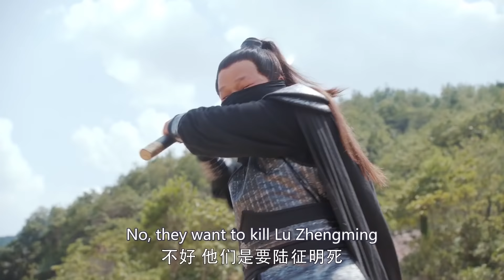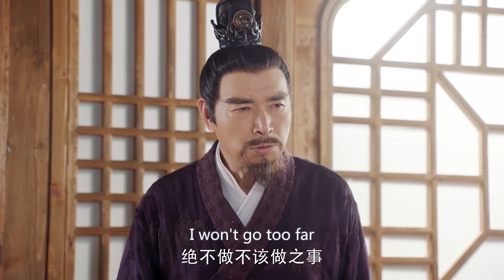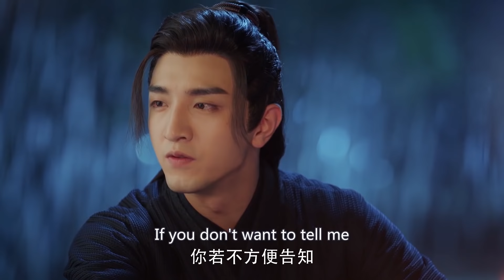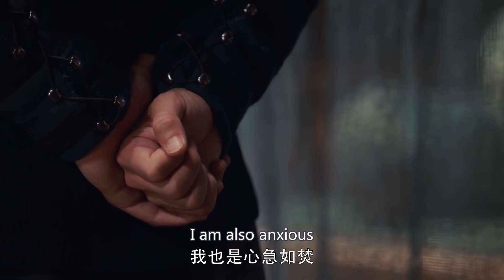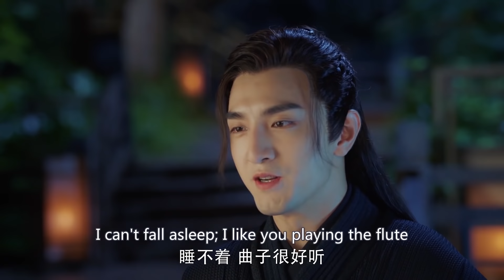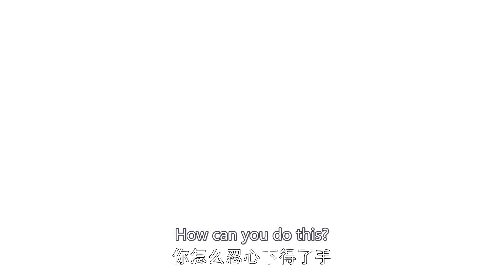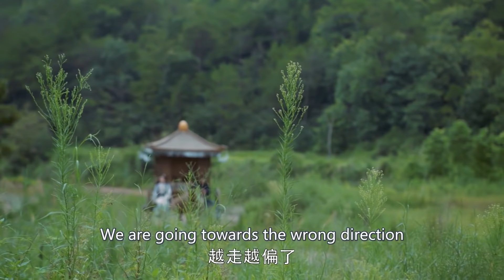《三生三世皆為你》30：為了心愛之人歷經三世只為守護，為他剷除異己，還天下太平，時空秩序扭轉影響，生命在消失，相愛的人能否在一起........(孙怡 金瀚 檀健次 罗秋韵 余承恩)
《三生三世皆為你》主演：孙怡
劇情：大胤年间，饱受战火之痛的女将冬月重回战乱前，刺杀叛臣陆远潼止战保苍生，与算无遗策的“奸臣”冯夕生死相斗又生死相救，情愫暗生。冯夕不择手段引发冬月误会，冬月独自去杀陆远潼，冯夕为救冬月而死。冬月再回过去，选择相信冯夕，冯夕却忘记了她，她试图帮冯夕找回记忆，却不忍冯夕伤害身体，只好以陌生人的身份默默守护冯夕，冯夕却再次爱上了她，不惜与陆远潼同归于尽来实现她止战的愿望。为救冯夕，冬月第三次回到过去，得知冯夕身份后帮冯夕母族平反，与冯夕携手扶持明君三皇子即位，打败陆远潼，还天下太平。但受时空逆转影响，冬月生命即将殆尽，冯夕暗中帮冬月续命被冬月发现，冬月不告而别，冯夕四处寻觅，直到某天再见风前月下，冬青花开